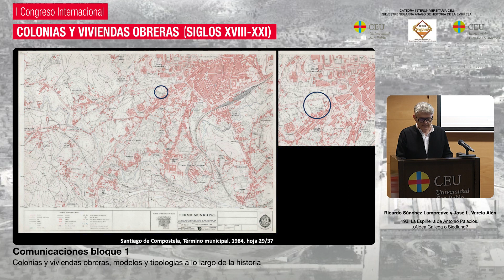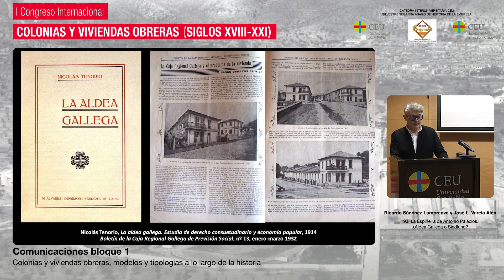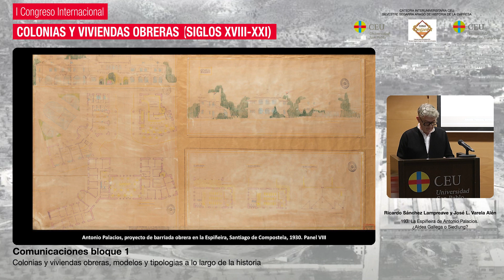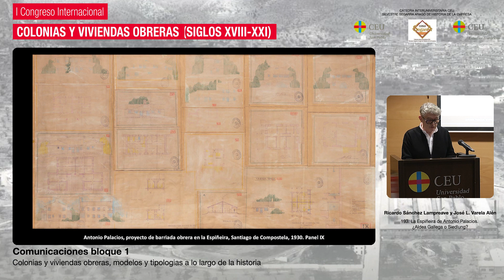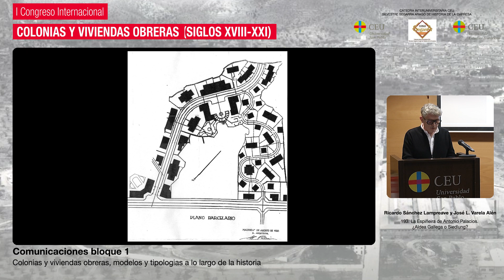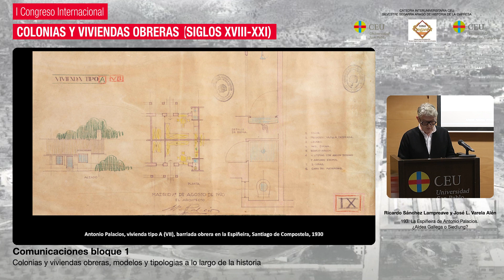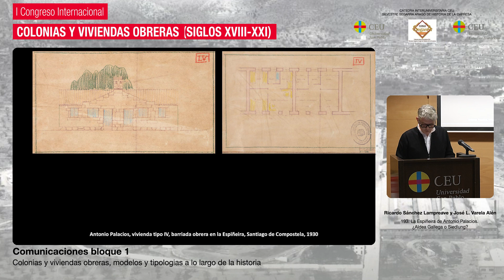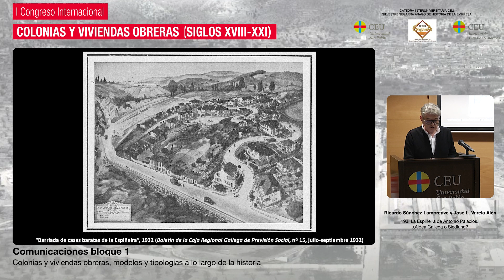04 3 Comunicación de Ricardo Sánchez y José L Varela